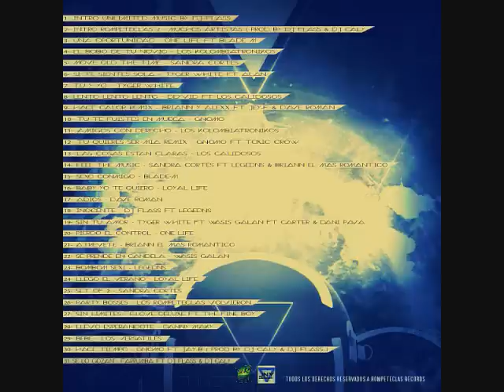15- Sexo Conmigo - Blade-M ( Prod By dj Flass ) 2013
Blade-M El Favorito del Bloque viene con una nueva propuesta musical titulada " Sexo Conmigo " un tema del cd unlimited music " la Musica Sin Limites " que pronto en diciembre sera su lanzamiento espero que les guste a todos y gracias por su apoyo se les quiere bendiciones y disfrute de la musica sin limites